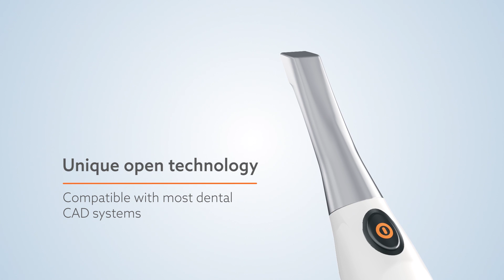Heron IOS - Digital Restoration Solution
A turnkey digital scan & design solution